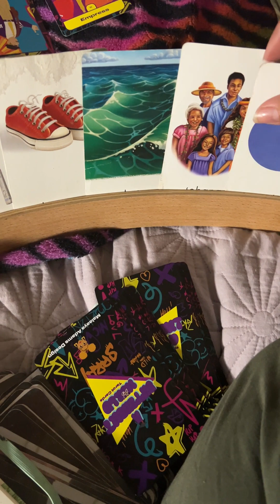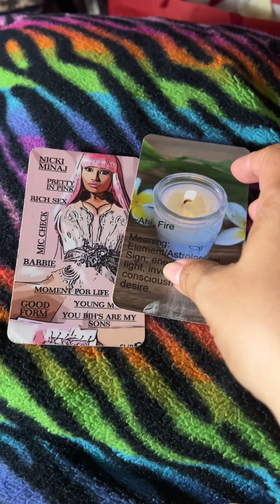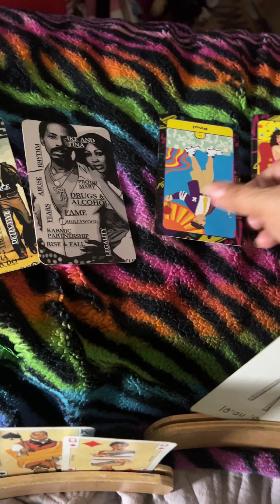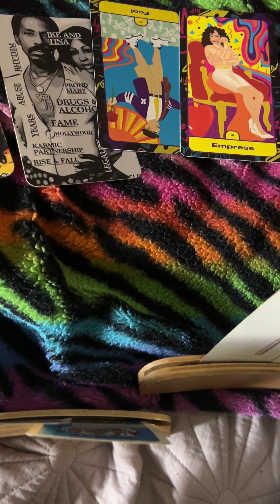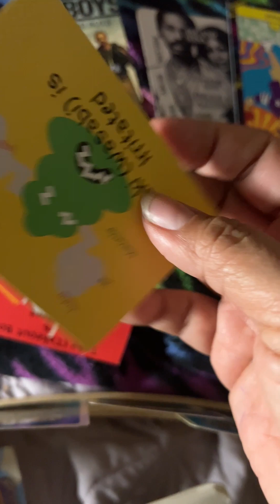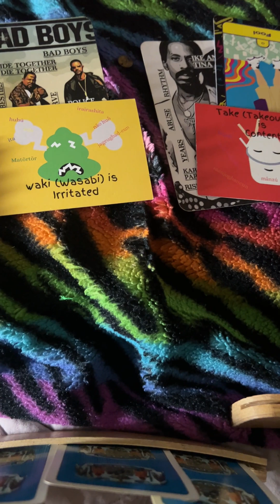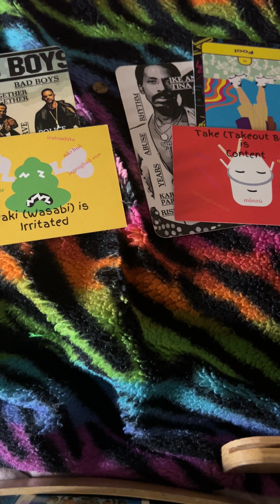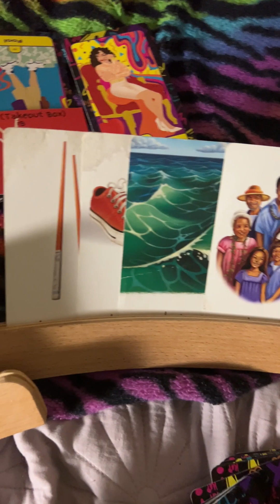#17 Celebrity Reading- Kadeem Hardison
#17 Celebrity Reading

Kadeem Hardison

References